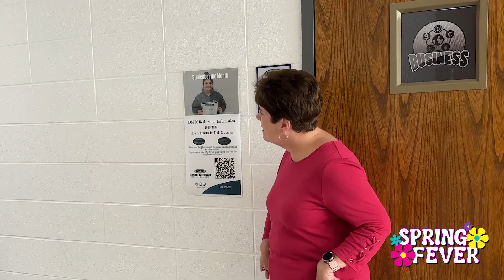Teacher Forum- April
For a special treat, this Teacher Forum video is presented to you by Daniel Morgan Technology Center's Media Tech class! Congratulations to this month's gift card winners!